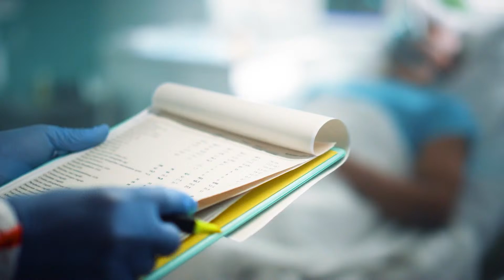Unlocking Healing With Regenerative Therapies: Healing A 46-Year-Old Man's Heart and Kidney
Witness the incredible journey of a 46-year-old man battling severe heart failure, liver and kidney dysfunction, and crippling gout. When faced with the daunting prospect of a heart transplant, he turned to Dr. Montgomery for a lifeline. What followed was nothing short of miraculous. Through a groundbreaking treatment plan blending nutritional interventions, cutting-edge regenerative therapies like ozone therapy, and strategic medication use, this patient defied the odds. His heart's ejection fraction increased from 10% to a promising 30%, while his kidney and liver function rebounded. Joint pain faded, mobility returned, and hope flourished. Discover the power of integrated medicine as we delve into his inspiring journey of healing and restoration, where every beat tells a tale of triumph over adversity.

DR. MONTGOMERY’S BOOK:  THE FOOD PRESCRIPTION FOR BETTER HEALTH
Read this book to understand the basics of our nutritional intervention philosophy. It explains the science behind the nutritional intervention used at Montgomery Heart and Wellness. Our novel food classification system is outlined in detail, as are sample recipes and basic detoxification strategies. Many individuals have launched their optimal health journeys by reading the book and following its basic instructions.

A COMPREHENSIVE APPROACH FOR A HEALTHY LIFE

PROGRAMS
Learn about our Healthy Lifestyle Programs:
💚 Food Rx Jumpstart Course

OPTIMIZE YOUR HEALTH, RECHARGE YOUR LIFE!
Heart and Soul of a Champion™ is a new docuseries that gives you an inside look at the health journeys of individuals undergoing a life-changing experience by optimizing their health. The docuseries provides you with an inside view of how individuals with advanced health problems reverse their conditions naturally. It provides a close-up view of the real-life triumphs and challenges of individuals seeking to optimize their health. HSOC™ is inspirational, informative and entertaining.

SUPERCHARGE YOUR DAY WITH THREE KEY SUPERFOODS:
🌟MHW Premium Greens are a Superfood blend of organic fruits and vegetables. Great for adding to your morning smoothies to supercharge your day.

🌟MHW Vascular Assist is designed to increase nitric oxide production in the body. This super nutrient blend is designed to enhance circulation in men and women over the age of 35.

🌟Liposomal CoQ10 PQQ contains high-quality CoQ10 for mitochondrial support and pyrroloquinoline quinone (PQQ) for heart, nerve, and liver support. It’s a powerful antioxidant and anti-inflammatory supplement.

No information provided constitutes medical advice even if it comes from a medical professional. The contents of this community are not intended as a substitute for professional medical advice, diagnosis, or treatment.